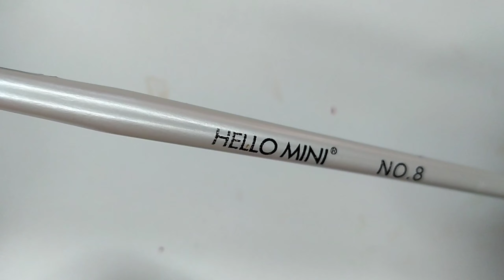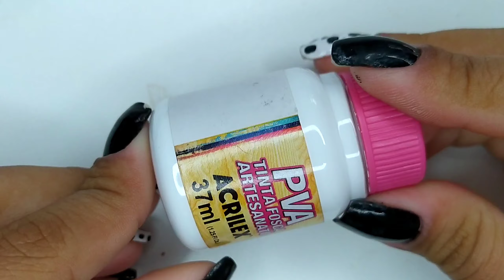SIMPLES e FÁCIL UNHA Decorada olho grego | PASSO A PASSO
Se gosta deste tipo de vídeo, por favor deixe o seu like e comente o que gostaria ver aqui💗.